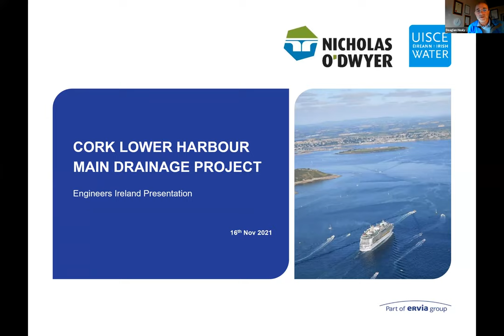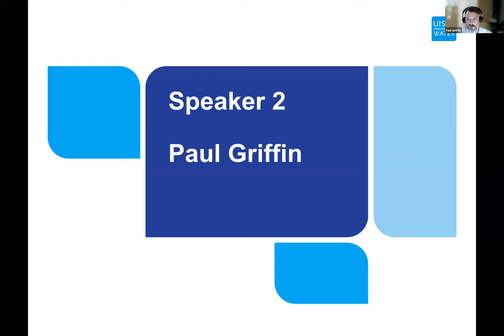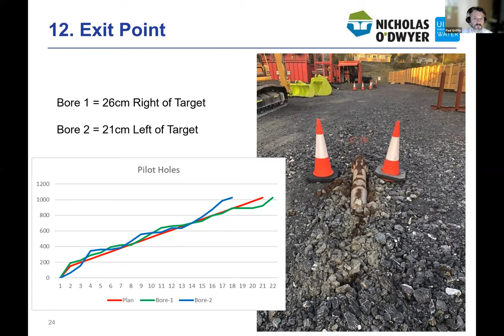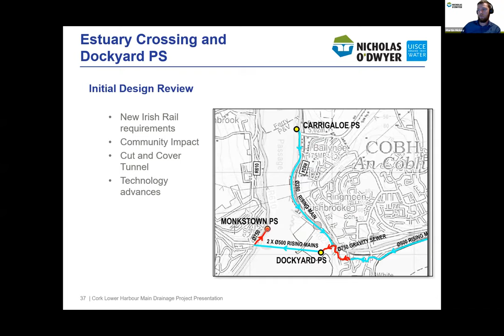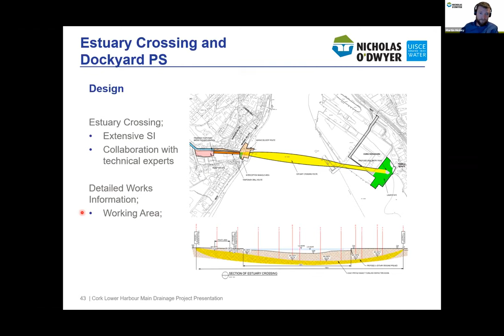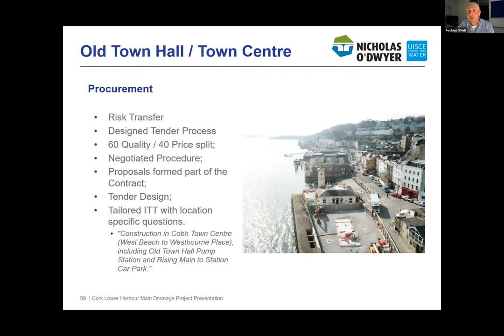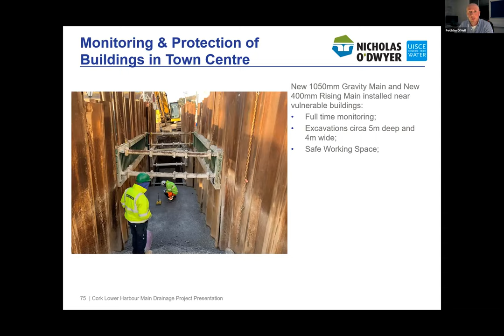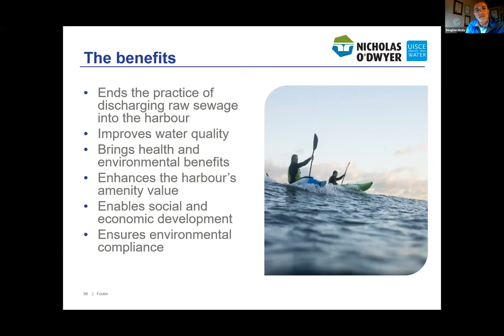Cork Lower Harbour Main Drainage Project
Engineers from Irish Water and Nicholas O’Dwyer discuss the the successfully completed Cork Lower Harbour Main Drainage Project (CLHMDP)  bringing an end to the practice of municipal wastewater effluent discharging directly into the lower harbour.  The scheme included the provision of an extensive wastewater network in order to intercept discharges from the population/industrial centres of Cobh, Carrigaline, Crosshaven, Passage West, Monkstown, Glenbrook and Ringaskiddy.